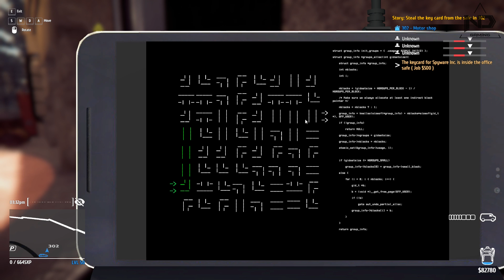Thief Simulator #30 - Đột Nhập Vào Nhà Kho Phát Hiện Siêu Moto Lạ